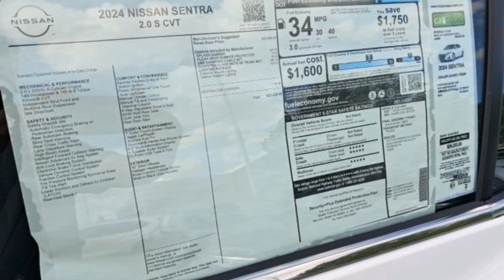2024 Nissan Sentra S Nashville, Clarksville, Murfreesboro, Cookeville, Dickson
2024 Nissan Sentra S 3N1AB8BV9RY323295 Video

With our large New Nissan Inventory, we have the perfect new car, truck or SUV to fit your needs!

In the market for a brand new Nissan? Take a look at our New Vehicle Specials to find a great model to take home at a special price

With our large Pre-Owned Inventory, we have the vehicle you’re looking for!

Thank you for considering Victory Nissan of Dickson as your premier Tennessee Nissan dealer. We look forward to helping you with all your new car needs and hope to see you soon!